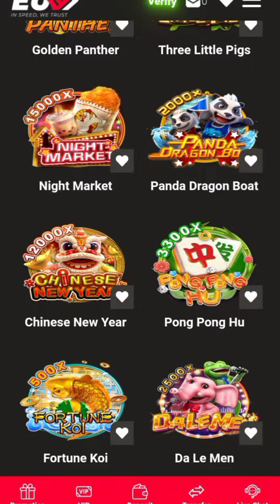night market ni fachai diko akalain magbibigay ka ng ganito🤑🤑